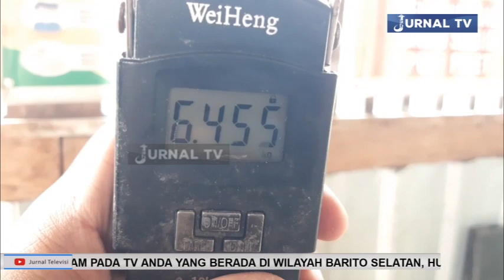LOMBA MANCING KOLAM FAJAR CAP 3 KEMBALI DI GELAR DI KOBAR